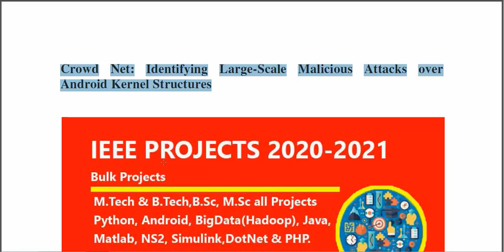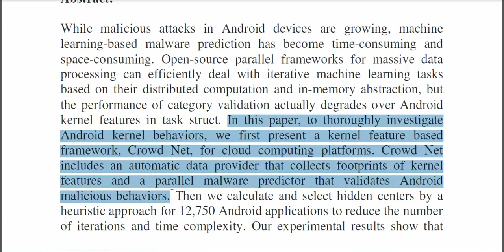Crowd net identifying large scale malicious attacks over android kernel structures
* Complete Source Code
 * Complete Documentation
 * Complete Presentation Slides
 * Flow Diagram
 * Database File
 * Screenshots
 * Execution Procedure
 * Readme File
 * Video Tutorials
 * Supporting Softwares

Support Specialization
 * 24/7 Support
 * Ticketing System
 * Voice Conference
 * Video On Demand
 * Remote Connectivity
 * Document Customization